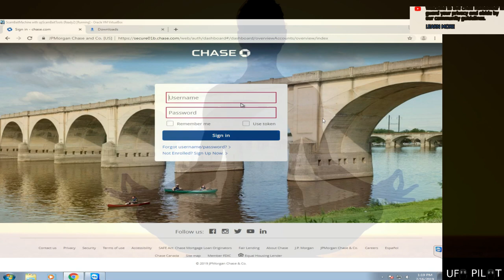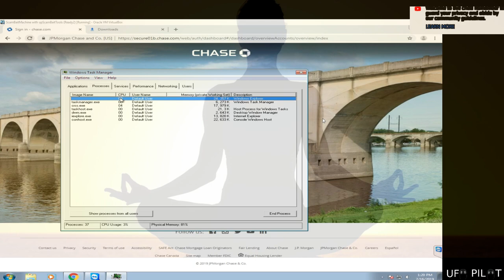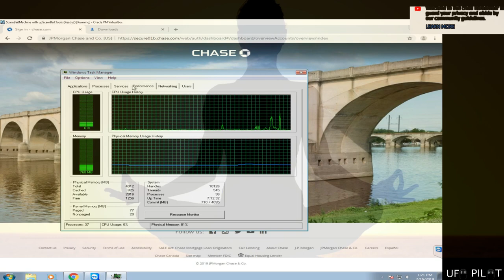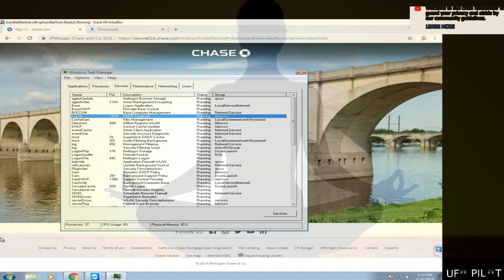Relaxing Refund Bait